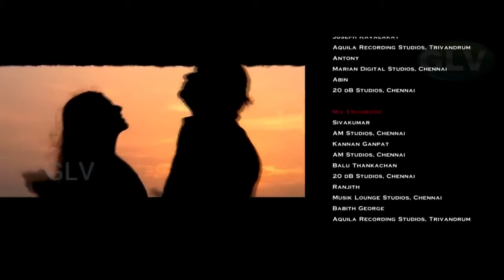Naangam Pirai Horror Movie | Part 9 | Sudheer ,Monal Gajjar, Nassar, Prabhu | HD Movie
Movie : Naangam Pirai
Directed by : Vinayan
Starring : Sudheer ,Monal Gajjar
Cinematography : Sathish. G
Edited by : Nishad Yousef